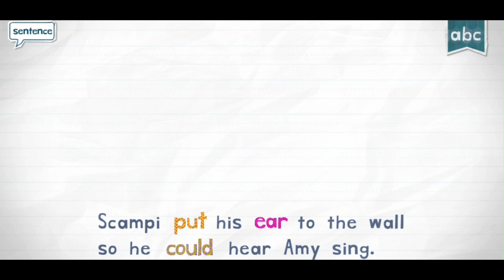Letter E - EAR | Endless Reader | Sight Words | Originator Games